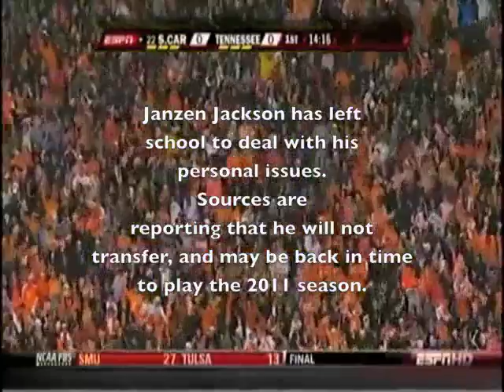THE STATUS OF JANZEN JACKSON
after reading several news articles on the subject, this is what I got from it all.